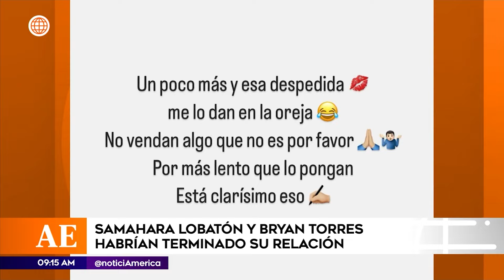¿Samahara Lobatón y Bryan Torres terminaron? | América Espectáculos (HOY)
¡RUMORES DE SEPARACIÓN! 💔📱
Se especula sobre el posible fin de la relación entre Samahara Lobatón y Bryan Torres luego de una publicación realizada en el Instagram de Samahara.

¿Qué piensas sobre esta situación? ¡Comparte tus pensamientos en los comentarios! 💬🤔